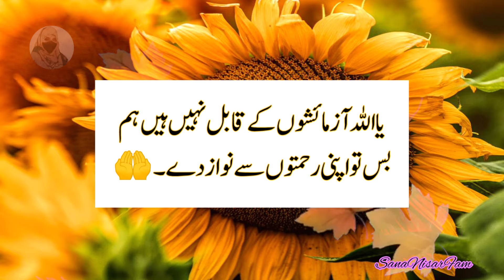If you want to become a loving wife for a man, then fulfill his two | husband and wife relationship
If you want to become a loving wife for a man, then fulfill his two |aurat quotes in urdu

true deep quotes
golden words
deep quotes
inspirational quotes
motivational quotes